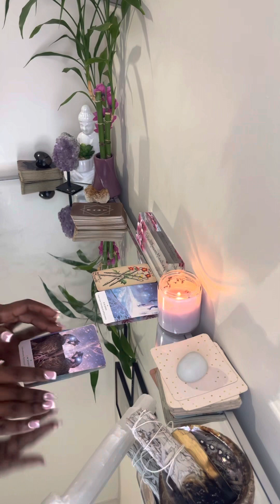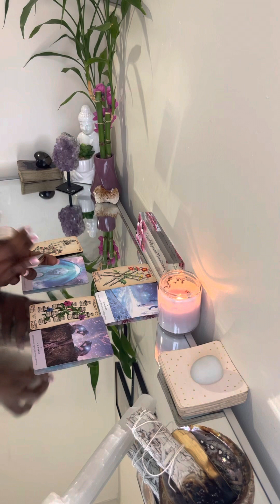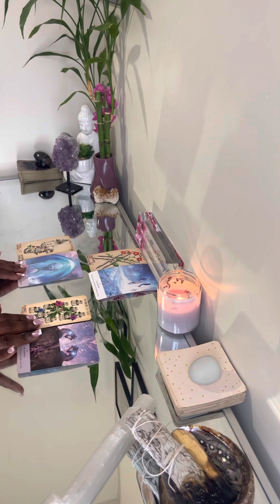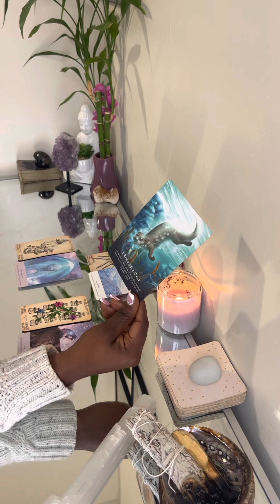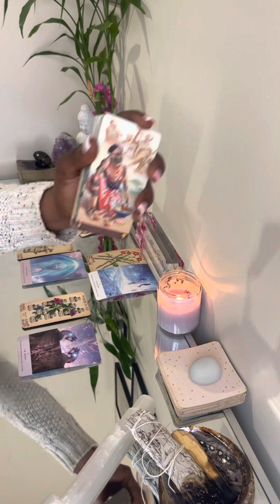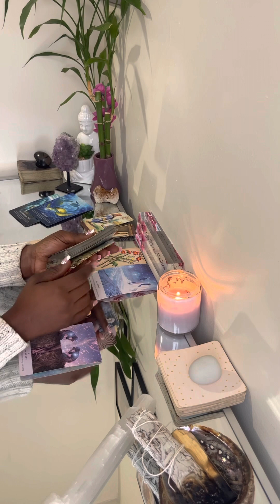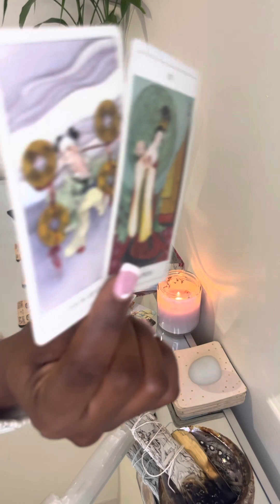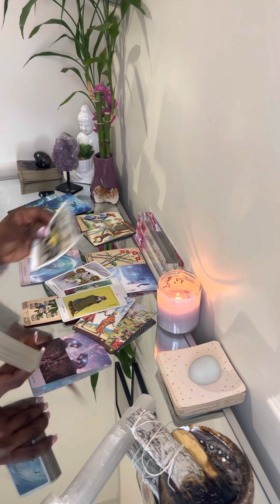Collective Oracle: You are NOT average. They can’t lie on you anymore. Your spiritual rank is higher